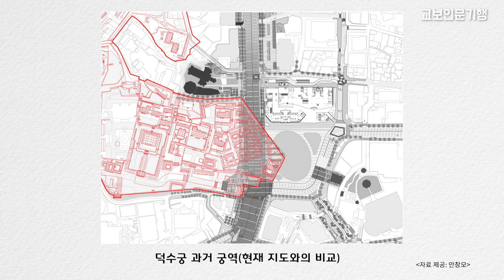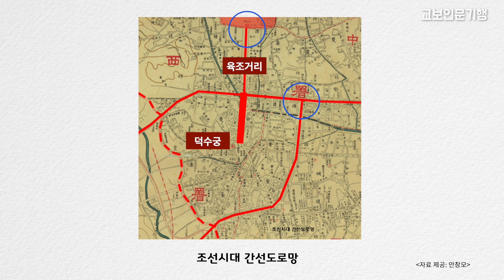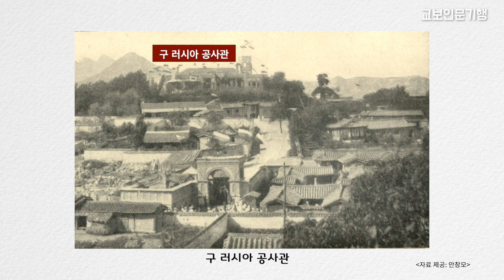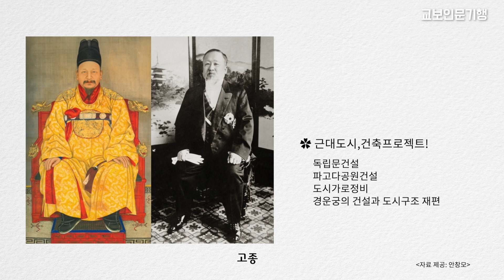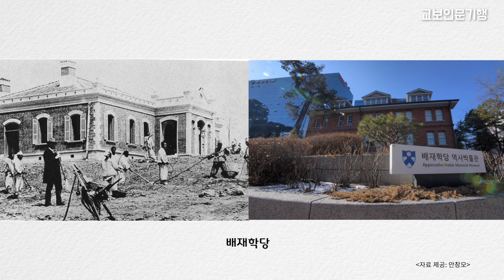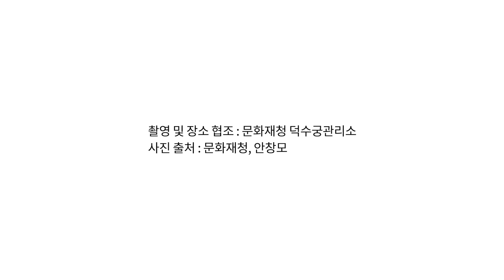[교보인문기행] 도시와 건축으로 보는 '한국근대사기행' 1편 : 대한제국의 출범과 고종의 꿈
'한국근대사기행'에서는 근현대사에서 가장 중요한 사건이라 할 수 있는 대한제국의 출범과 관련된 이야기를 도시와 건축을 통해 살펴봅니다.

• 출연 : 안창모(경기대 건축학과 교수), 윤여경(극작가)
• 1편 : 대한제국의 출범과 고종의 꿈
• 탐방 장소 : 서울 덕수궁, 정동

1편에서는 덕수궁과 정동 일대를 거닐며, 대한제국의 출범에 따른 도시 구조의 변화를 살펴봅니다. 경복궁이 아닌 덕수궁에서 대한 제국이 시작되면서 변경된 도시의 중심구조와 함께 덕수궁 주변으로 펼쳐진 외교 및 선교기지였던 정동을 거닐며, 당시의 고종의 꿈꾸었던 대한제국의 모습에 대해 생각해보는 시간을 가져 볼 예정입니다.

주최 : 대산문화재단, 교보문고

※ 본 영상은 일반 대중에게 인문학 강연의 기회를 제공하기 위하여 공익적 목적으로 제작하였습니다.